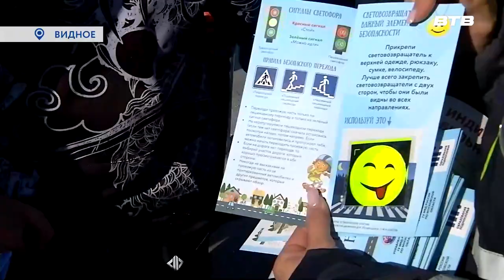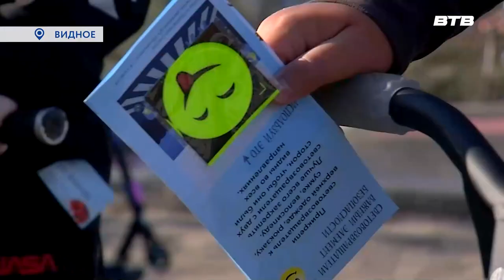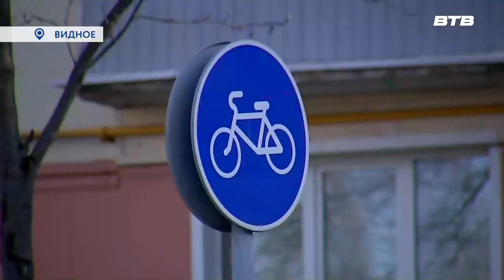БЕЗ ОПАСНОСТИ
Катаемся аккуратно и безопасно.  В Ленинском городском округе продолжается серия профилактических мероприятий, направленных профилактику нарушений при езде на самокатах, скутерах, велосипедах и других средствах индивидуальной мобильности. Вместе с сотрудниками ГИБДД на улицы города вышла и наша съемочная группа.